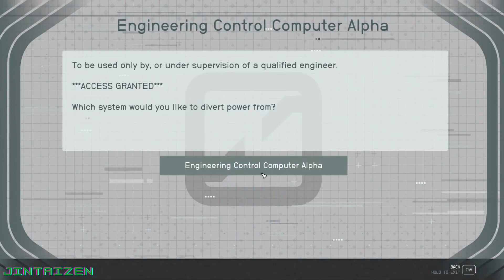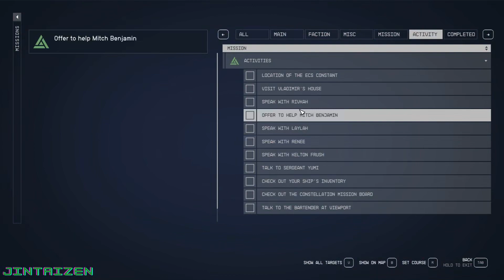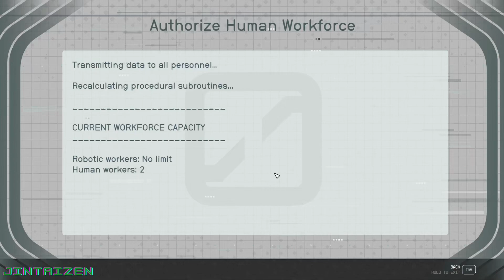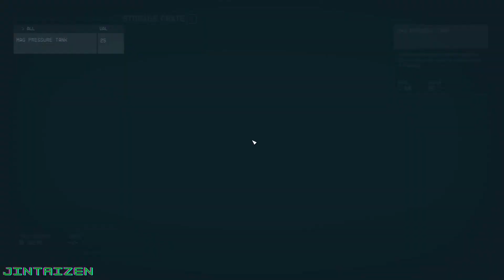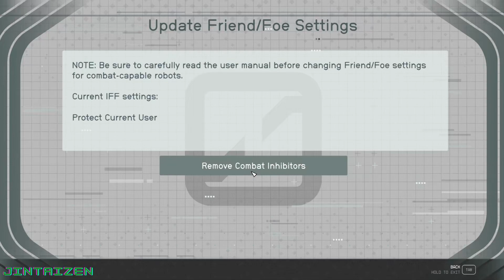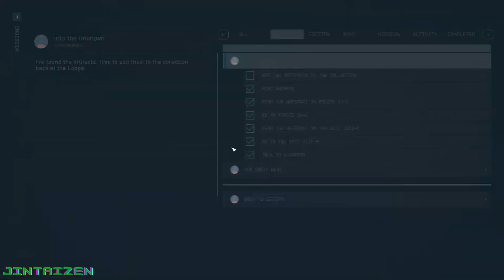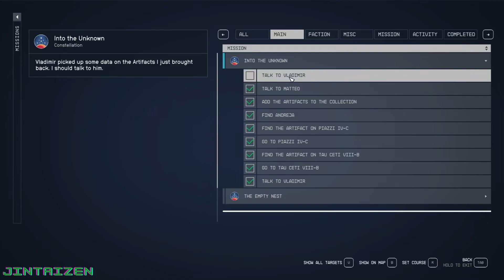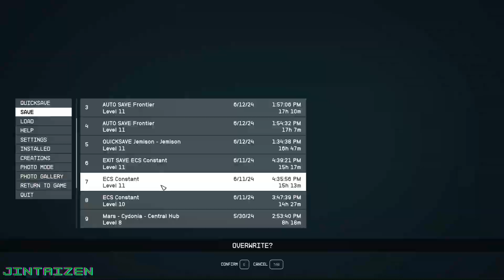Starfield | GeForce NOW | #11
Slow progress for this game. Slowly but surely. You'll see some lag skips and all that because I'm using WifI connection in where I'm living as of now. Sorry for the inconvenience. Hopefully I get a better internet connection soon.